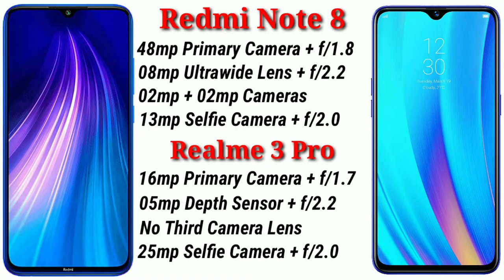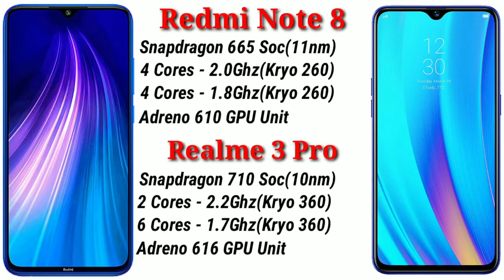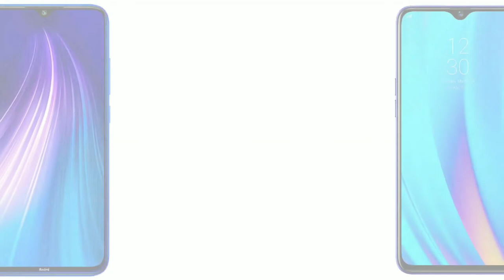Redmi Note 8 vs Realme 3 pro : Camera, Battery, Price, Performance Comparison In Hindi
Hello and welcome guys Tech Studentz ka ek our Fresh Episode me AAP sabka ka swagat hai aur Dosto is video me Redmi Note 8 vs Realme 3 pro ke beech Comparison Kiya hai. I hope ke a wala video AAP Ko accha lagega 👍